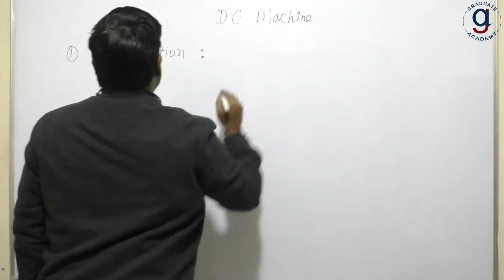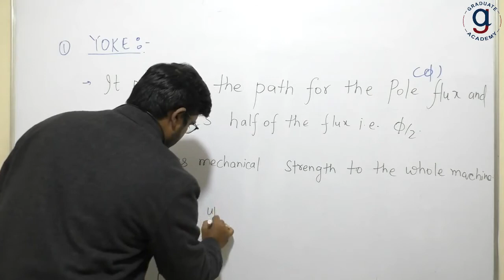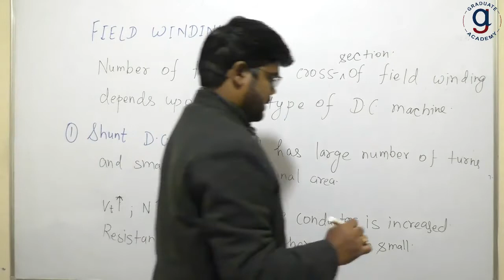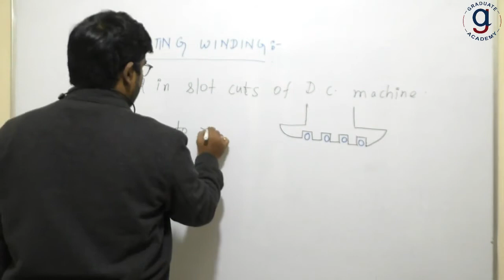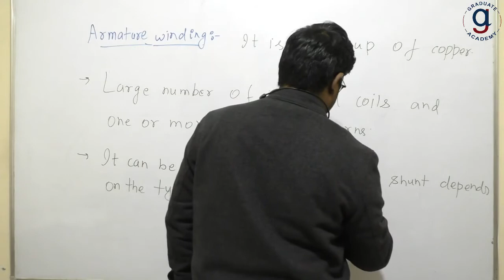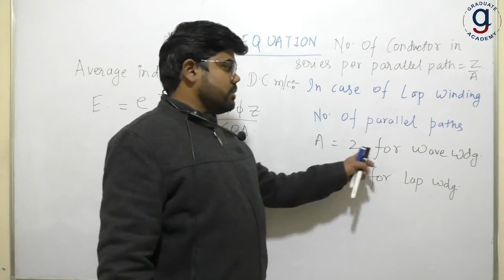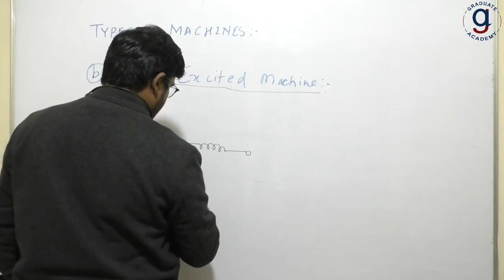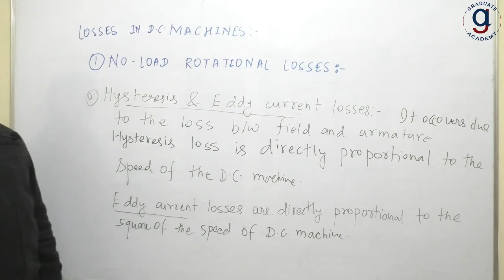AMIE Electrical Machine Video lecture | AMIE Electrical Engineering | AMIE lectures section B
AMIE Electrical Machine is compulsory subjects of amie electrical branch. There are six compulsory subjects in amie section B . Engineering management, circuit and field theory, measurements and control,power system, electrical machine, design of electrical systems. All are very important and basic subjects of electrical engineering branch.